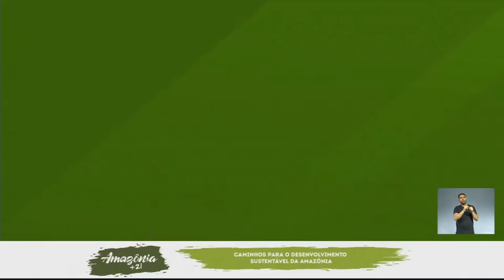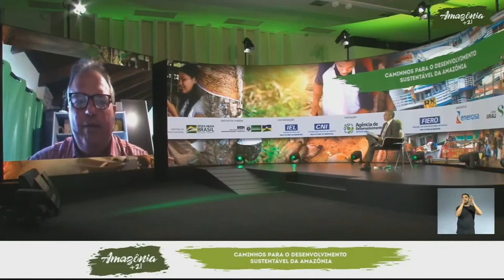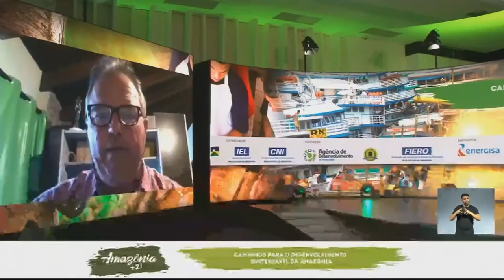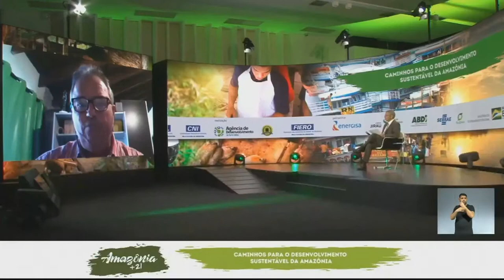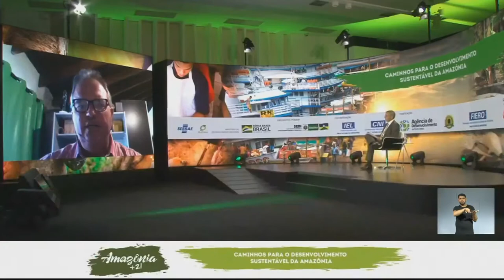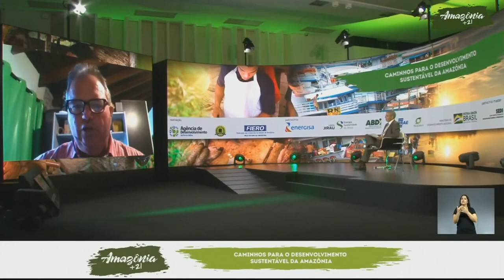A Agenda do Agronegócio e o Desenvolvimento da Amazônia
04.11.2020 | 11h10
Uma abordagem sobre os projetos e ações do Governo Federal para o desenvolvimento da região amazônica.

Participante:
Fernando Schwanke

Mediação:
Leandro de Souza